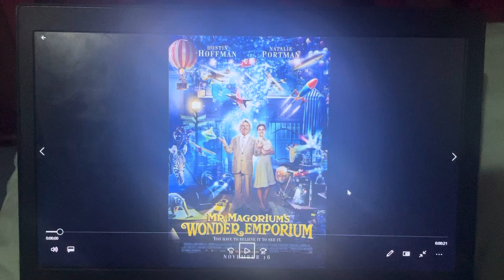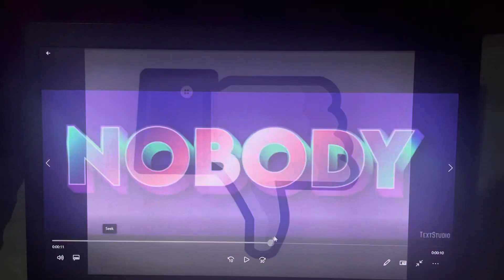Peter the Jason Segel and Scott Pilgrim Fan Salutes #616: Mr Magorium’s Wonder Emporium (2007)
Tonight, I’m doing a salute on a very good Dustin Hoffman movie, 2007’s Mr Magorium’s Wonder Emporium!